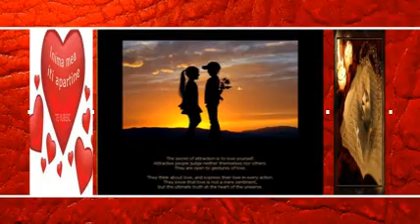Angela Similea & Savoy_Declaratie